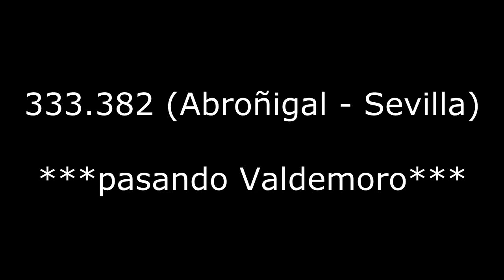333.382 de Acciona con TECo a Sevilla - La Negrilla